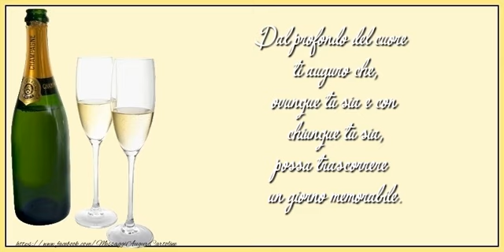Felice Compleanno!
Dal profondo del cuore ti auguro che, ovunque tu sia e con chiunque tu sia, possa trascorrere un giorno memorabile. Felice Compleanno!